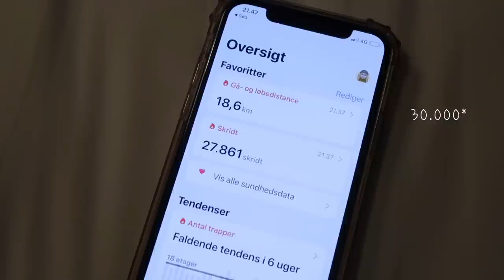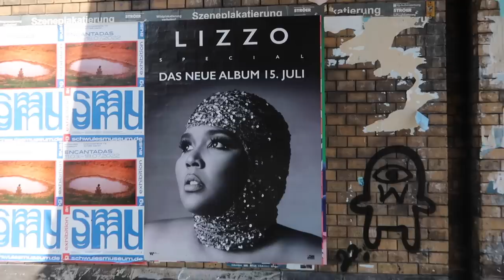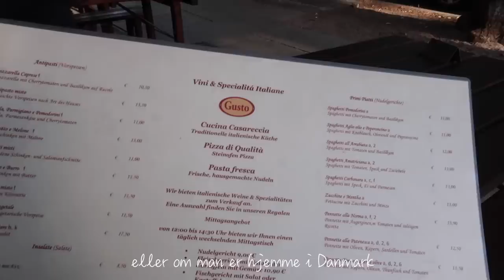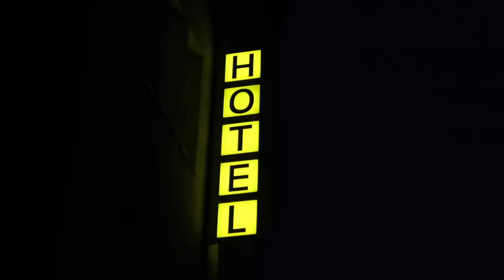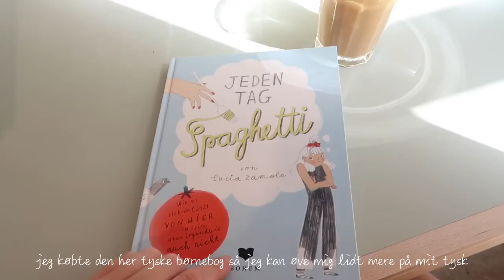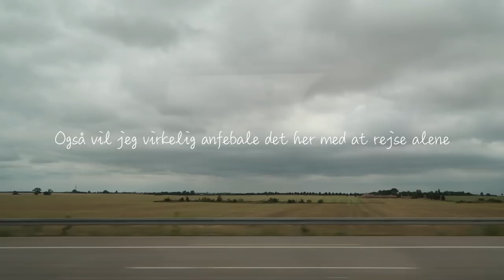Alene i Berlin - Hvad jeg spiser, laver og om at rejse alene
Kære dig som ser med♥ I denne video tager jeg jer med til skønne Berlin på min solo tur. Jeg viser jer hvad jeg laver, spiser og fortæller om min oplevelse med at rejse alene. Jeg håber at i vil nyde den!

♥ Knus Ronja ♥